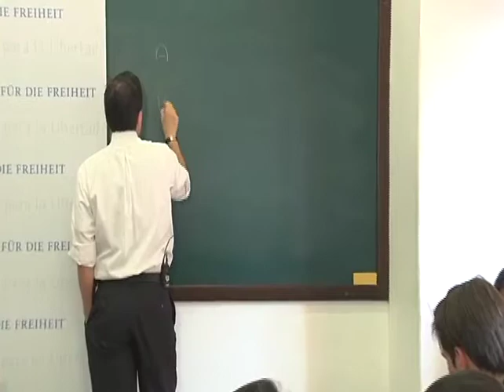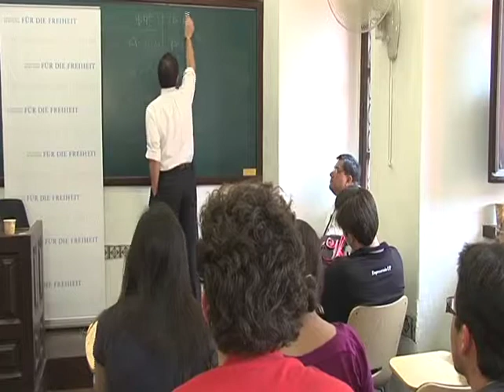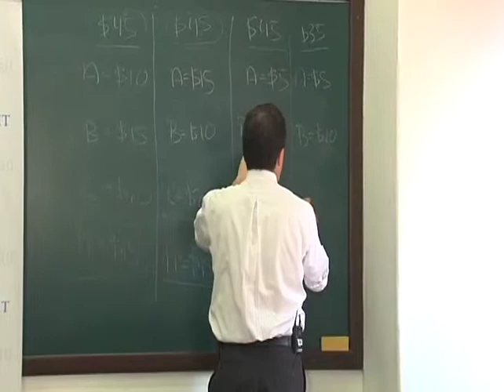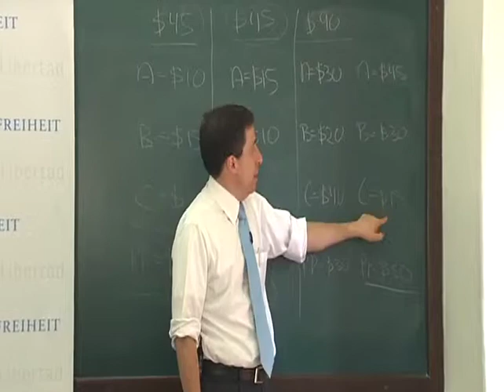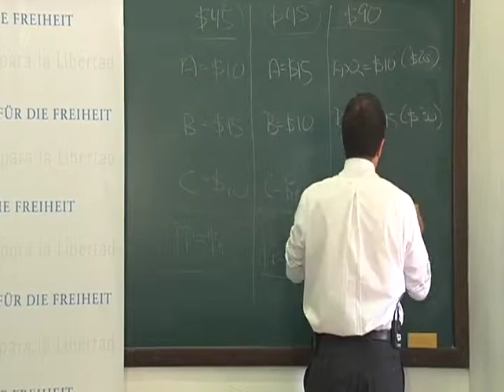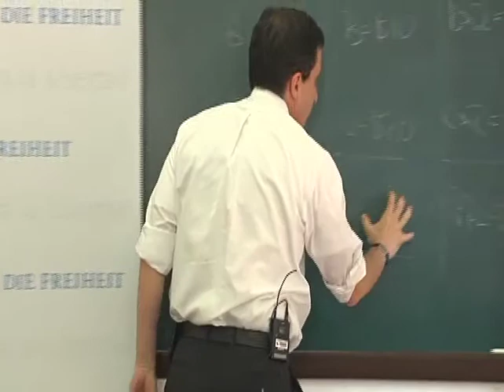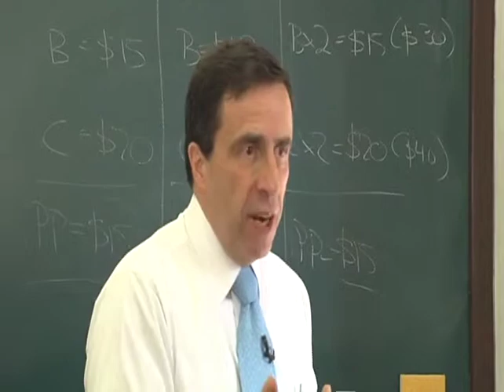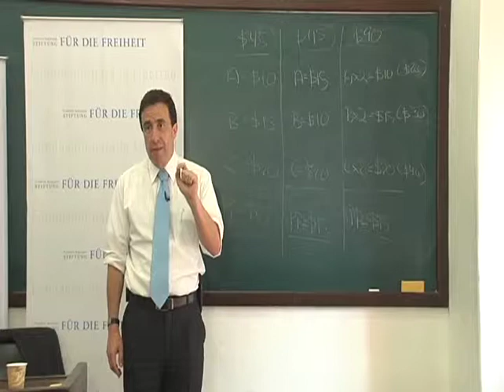Introducción a la Economía Política de Carl Menger III -Sesión 7